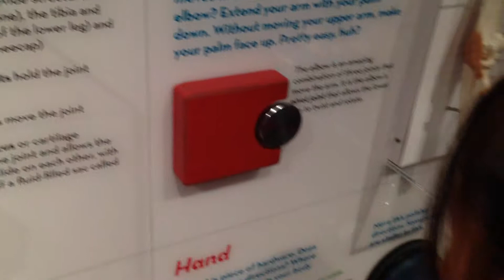Science World August 26, 2014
Our annual end of summer trip to Science World.